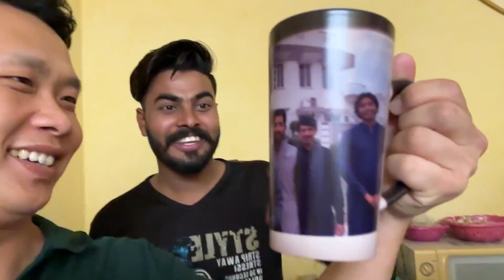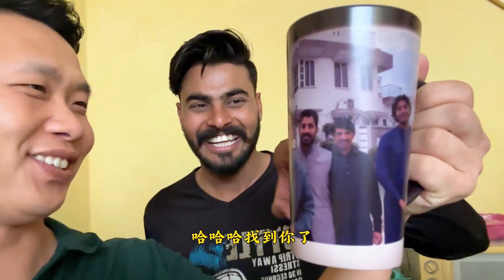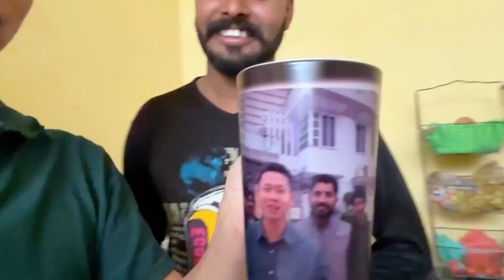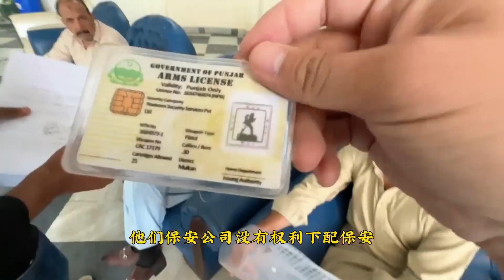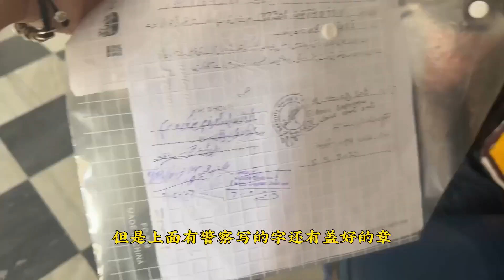今天去找之前的巴铁保安兄弟保护我，他激动的差点跳起来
油管的观众们大家好，我是鸡哥
随手记录、随手拍一些我在中东的生活
不是一个旅行家
有对中东感兴趣的、对旅游感兴趣的